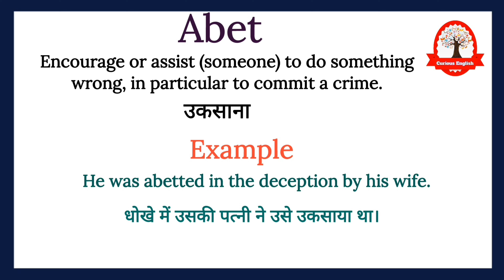Abet meaning in Hindi | Abet ka kya matlab hota hai | Learn English through Hindi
Abet meaning in Hindi
Abet meaning
Abet ka kya matlab hota hai
Abet ka arth
word meaning
english to hindi
What is abet
Abet का हिंदी अर्थ